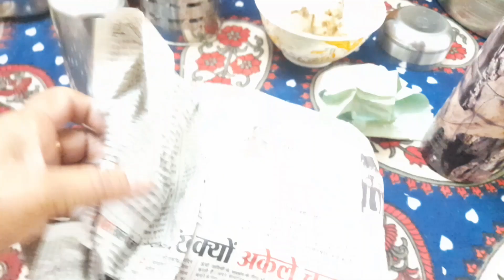मै अपनी बेटी के पास कुछ दिन...